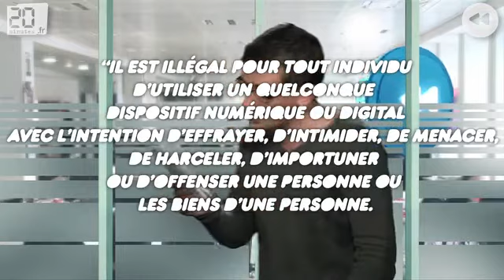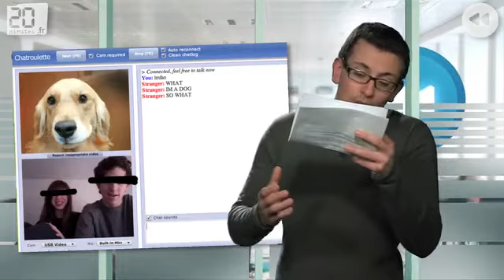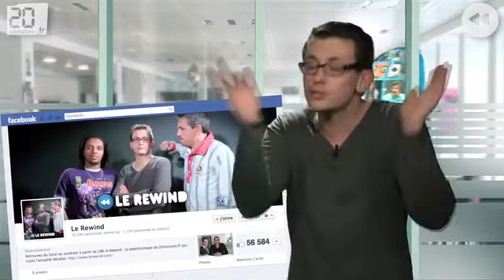20120406 Ils se marient grâce à chatroulette!